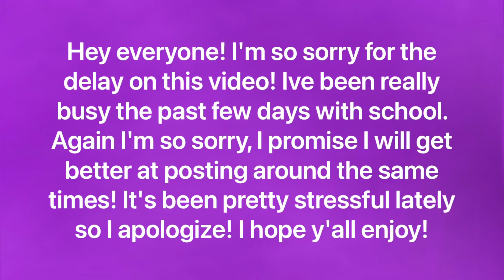Coco Quinn in green!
Hey Everyone!

I hope you enjoyed this video and please consider giving a like or comment!  If you like this video then you might like a similar video or listen to my new music on Spotify!

Schedule:
My schedule is to post around 11:30 am-1:30 pm CST! Sometimes I don't post because of school, or family. Sometimes YouTube and my editing app glitches out where I can't post on time or that day at all.

ColorTherapy: Liv313

Consider giving this video a like or commenting and I might give you a shoutout!

If you made it to the end, then congratulations! Thank you for taking the time to read the entire description! You deserve a prize! Like I could make an edit of you, or I can follow you! Whatever you want! Just keep it small! I hope you have a fantastic day and remember, your beautiful!